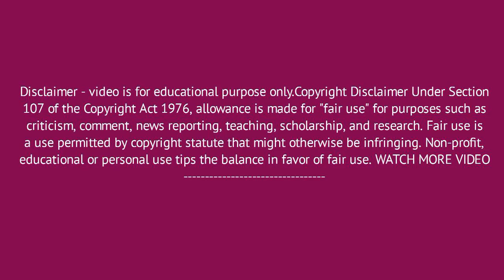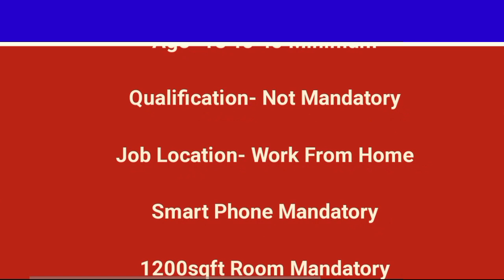বাড়িতে বসে পেন্সিল প্যাকিং কাজ | Work From Home Pencil Packing Job | Packing Job At Home | SB NEWS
Application From Link:-

Thanks & Regards
SB NEWS